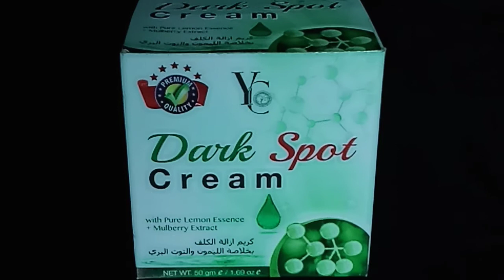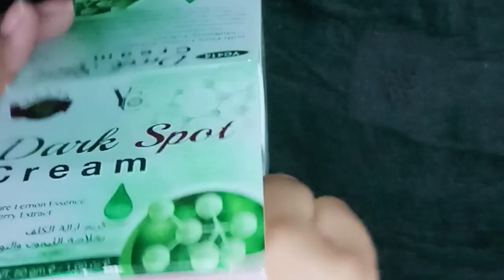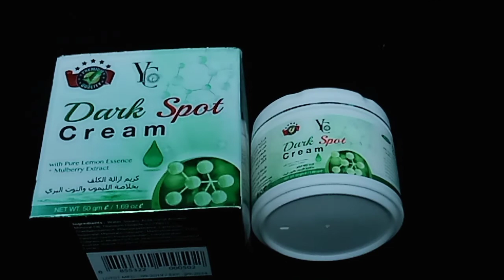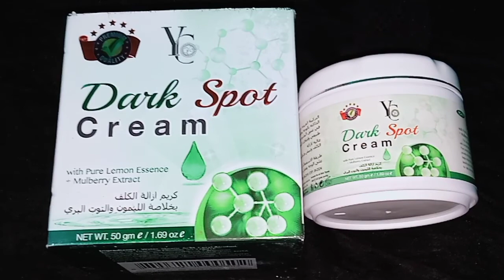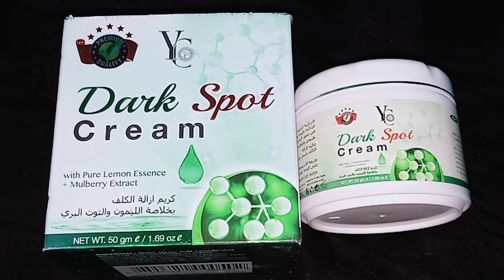ত্বক ফর্সা করার ক্রিম|Yc Dark Spot Cream Review|Best Skin Whitening Cream Review